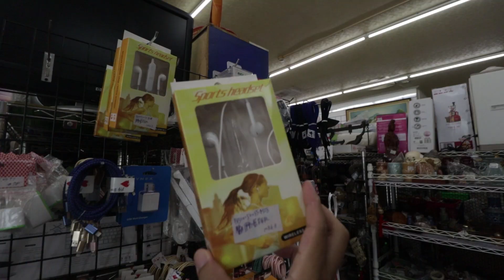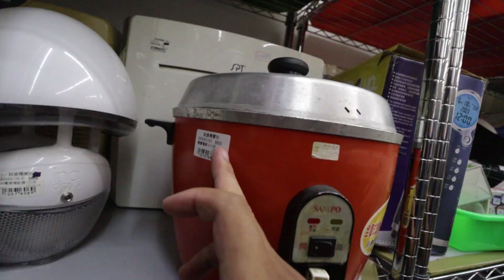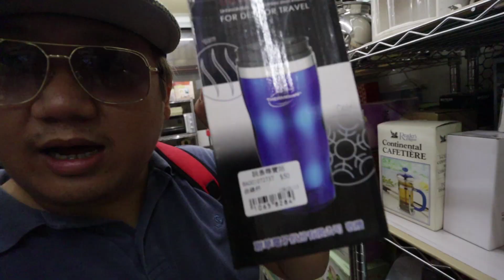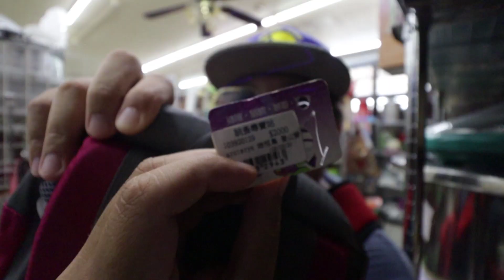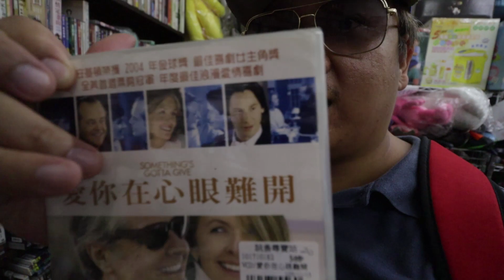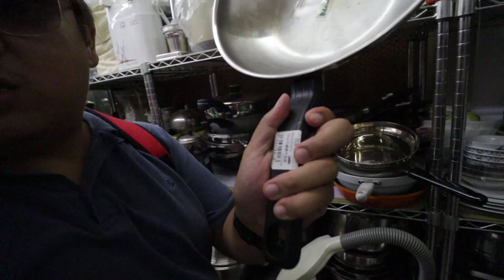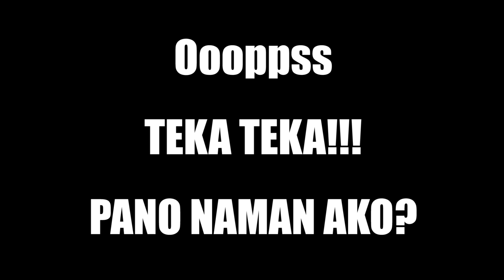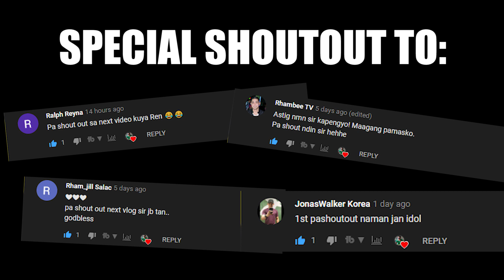BAGONG DISCOVER NA TAMBAKAN SA HSINCHU TAIWAN | VLOG #125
CHINESE ADDRESS 👇👇👇
新竹市牛埔南路448號TEL:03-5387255